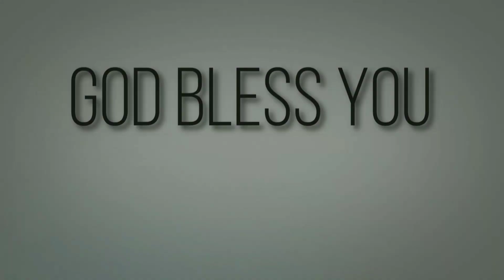Transformed in a minute | 05/08/2021 | Grace AG Church Palavanthangal